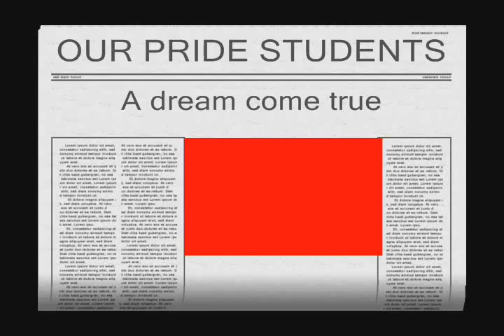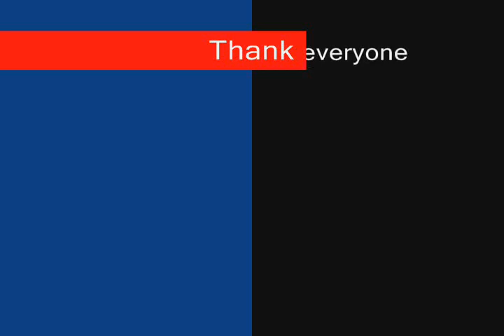TAEKWONDO DOWN SYNDROME DREAM COME TRUE